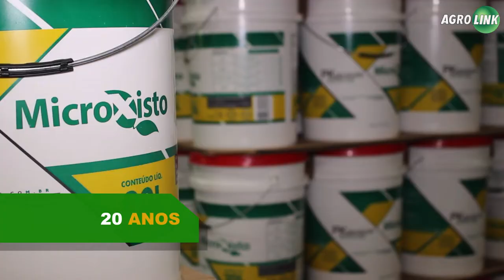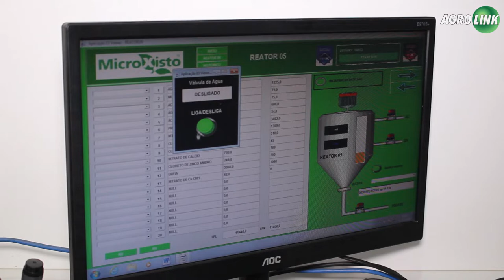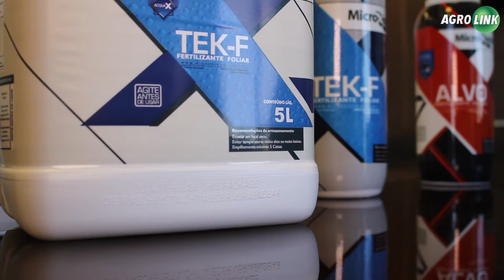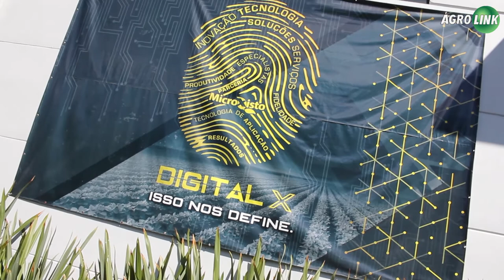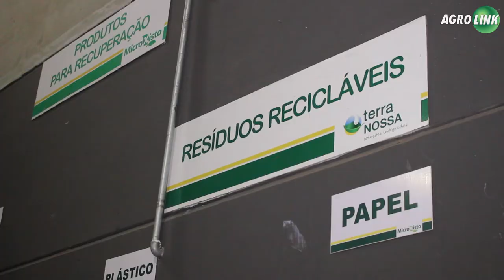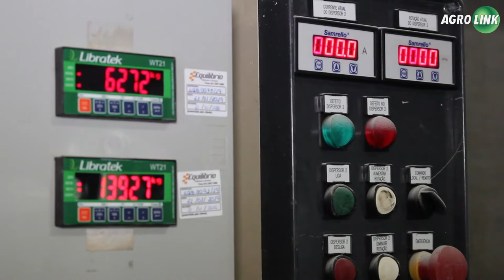Como obter produtividade com fertilizantes foliares?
O que mais os produtores rurais buscam é aliar manejo efetivo com rentabilidade e produtividade. Nesse processo o extrato de xisto entra com mais de 45 nutrientes além de ação fúngica e de inseto repelência. O xisto é um material orgânico que assegura bons números na lavoura. Os produtos são desenvolvidos com alta tecnologia há 20 anos pela  Microxisto, em São Mateus do Sul/PR. Conheça como tudo é feito e veja as vantagens para sua lavoura.